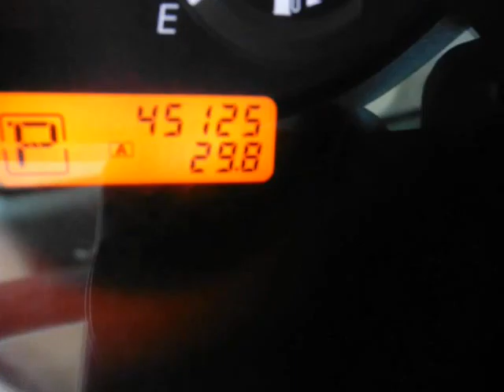2012 Nissan Versa 5dr HB Auto 1.8 S / CLEAN CARFAX / / LOW MILES / (Tucson, Arizona)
4550 E. Speedway
Tucson